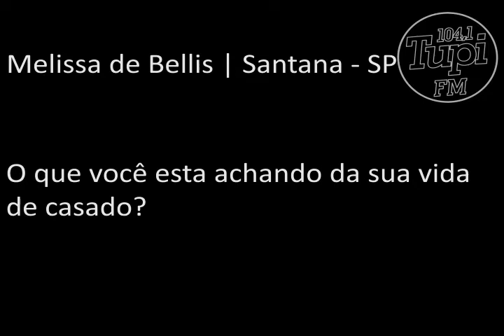Melissa de Santana - SP | Daniel participa do Pergunte ao artista na TUPI FM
Pergunta da Melissa De Bellis para Daniel: O que você está achando da sua vida de casado?

Data: 16/11/2011
Produção e edição: Thabata Fiore